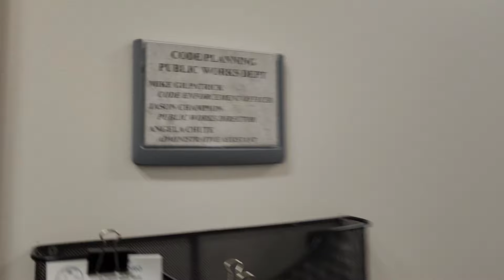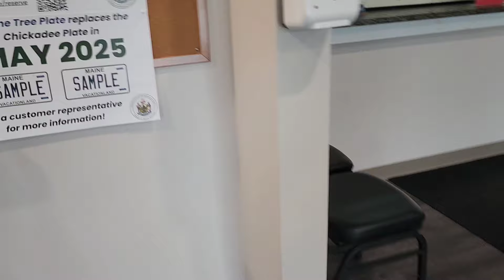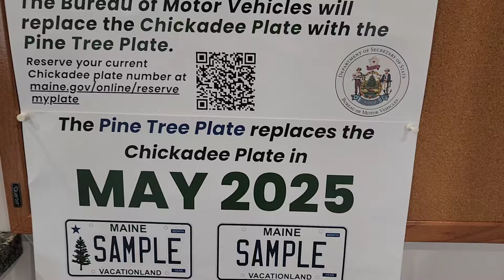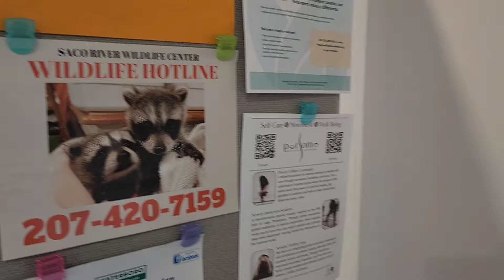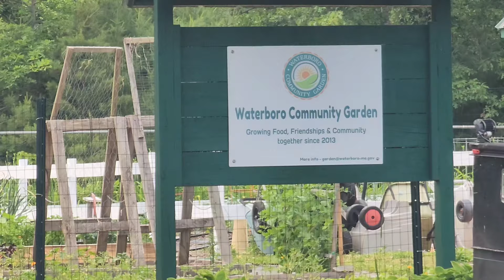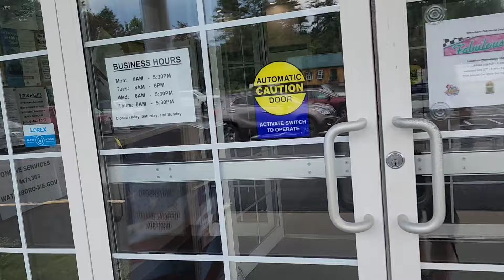(TRIGGERED OVER CAMERA!) WATERBORO ME.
this video shows the public in Maine trying to infringe on our rights by trying to use intimidation, threats and also nosey but then get some education enjoy it 💯✌️HERE IS A LINK TO AFA's CHANNEL...